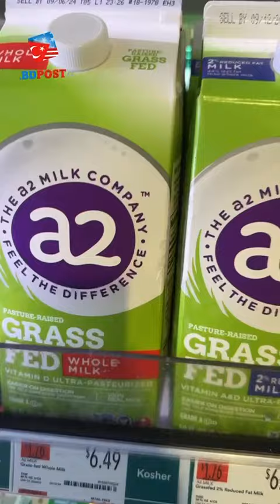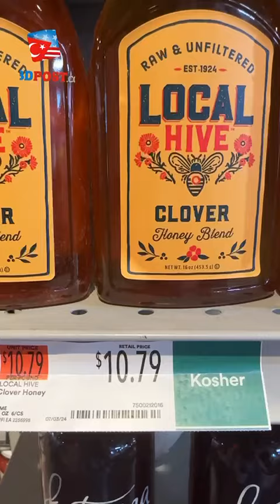Amerika'da Market Fiyatlarını İnceledik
ABDPost New York Temsilcisi Özlem Özgüt Yörekli kaliteli ürünler satan bu nedenle de fiyatları biraz yüksek olan Whole Food Market fiyatlarını inceledi.